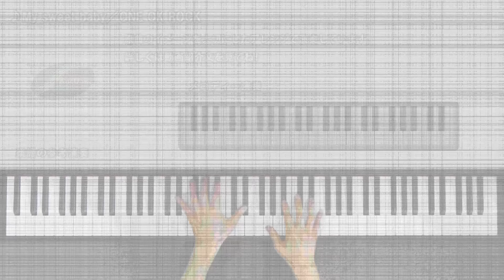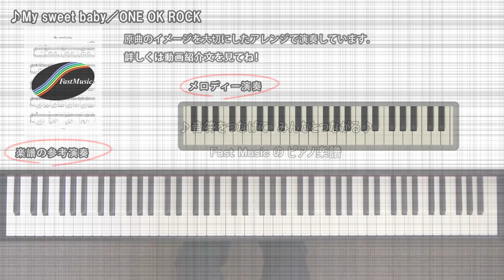【ピアノソロ楽譜】My sweet baby／ONE OK ROCK－『感情エフェクト』収録曲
『感情エフェクト』収録曲、ONE OK ROCK「My sweet baby」のピアノソロアレンジです。楽譜・音源の詳細はコチラ（